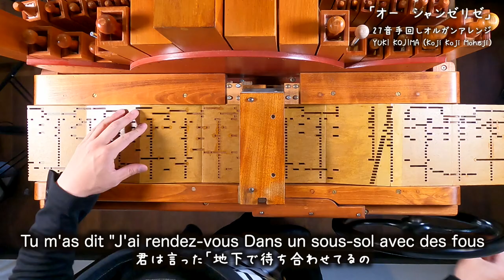【Les Champs-Élysées「オーシャンゼリゼ」】手回しオルガンアレンジ/StreetOrgan（Flute Type)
■原曲の『ウォータールー・ロード(Waterloo Road)』も好きです。
皆さんは聴いた事ありますか？
もしまだ聴いた事なければ、是非聴いてみてください（＾＾